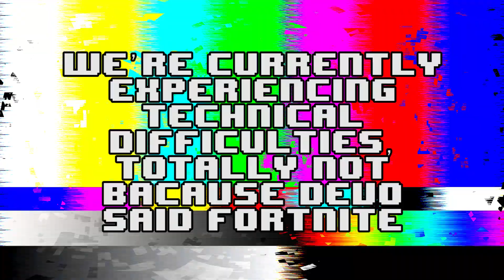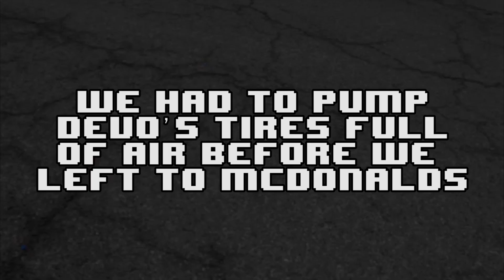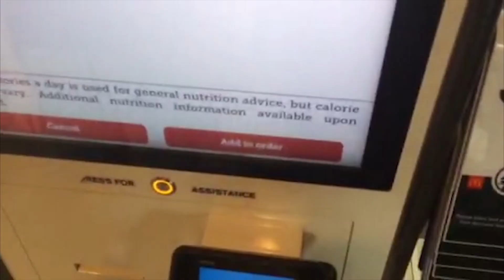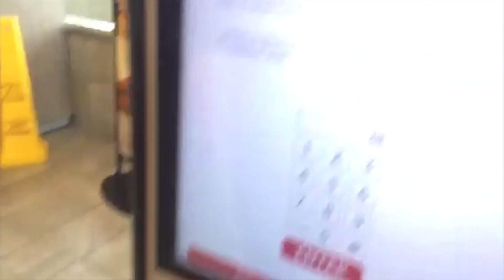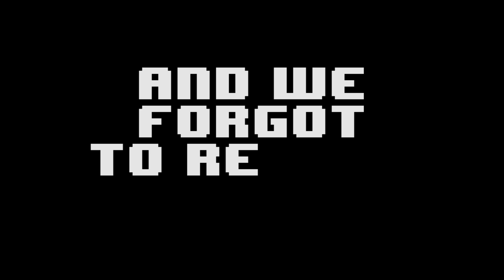The McDonalds Video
Watch as the wild stinkies flock to the house of frozen beef...

~Images~
YES

Sackboy Plushie
(Look it up on google, it's so easy)

McDonalds Fries
(Google)

Mr. Game & Watch Head (I photoshopped it but here's the original image)

Mr. Game & Watch Bell

Mah Boy